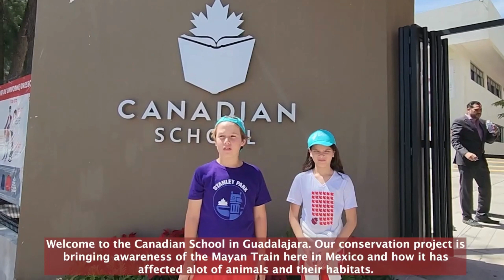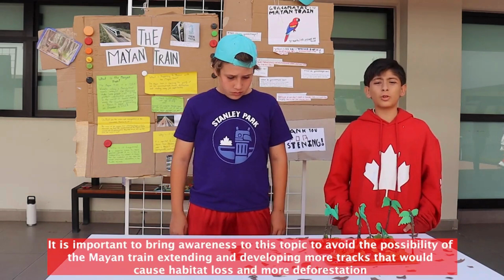Canadian School (Mexico) – Grade 6B (Menjivar)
Over 1,900 students from 82 classes across Alberta and one school from Mexico participated in the 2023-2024 Conservation Champions Festival program. Each class led a conservation action project to support a conservation issue or a species at-risk. Watch their videos to become inspired and see how you can make a difference for wildlife and wild places!